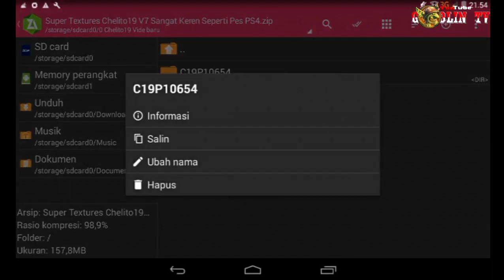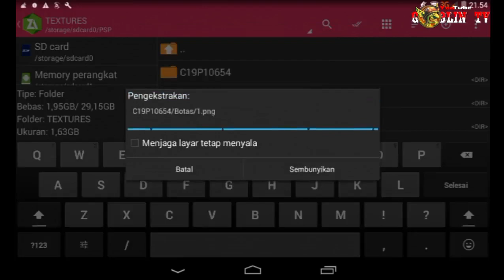Perfect!.. PES2020 World Class Textures & Savedata (Chelito19 JBW Grass Lurus) Update Like PES PS4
Pepatah Pernah mengatakan tak kenal maka tak sayang!

🚴1 Sub = 1000 pahala untuk kalian semuanya😎

👉 Download Juga Aplikas TV Streaming Bola All Ligue Terbaik buatan Admin Goblin TV!
👉 Nama Apk : Goblin TV Online
👉 Size : 6MB

📌Demi kenyamanan anda dalam bermain, silahkan download semua file yg ada di bawah ini!?

🚀 Link Download sudah saya permudah seperti Link Download di Channel Lain!.. Semoga ini bisa membantu kalian semua dalam memainkan game ini!

🚀 Credit by :
👉 Chelito19
👉 Toturiales Bendezu
👉 Pes JBW
👉 Fauzi Mobile Games
👉 NA-99 Games
👉 Edie kusnaedie
🚀 Link Download Via Mediafire

📌 TEXTURES PES SLI Grass Lurus, MK PS4 & New Kits

👉 Untuk Pasword Exstrak nya Silahkan lihat di Video ini!
👉 For the Pasword Exstrak Please look at this Video!

👉 Cara Pasang Ada di Video ini, jadi bagi yg belum mengerti cara pemasangan nya Silahkan dilihat!

👉 Credit : GoblinTV

👉 Mungkin Kalian juga Perlu😁
👉 Link Emulatot PPSSPP

🚶Contac Admin :
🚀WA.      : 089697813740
🚀FB.       : Sudah Kebaned⚠
🚀Twiter  : Sudah kebaned⚠

🚩Not : Wa mimin hanya Menerima Contac Perempuan😂